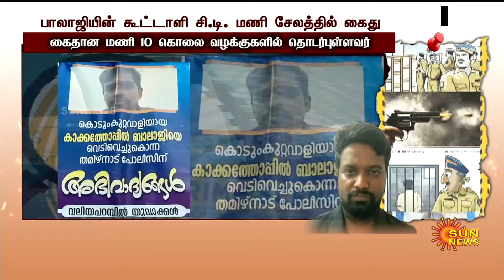TN Police | Kerala | Kakathoppu Balaji | FIR | Sun News